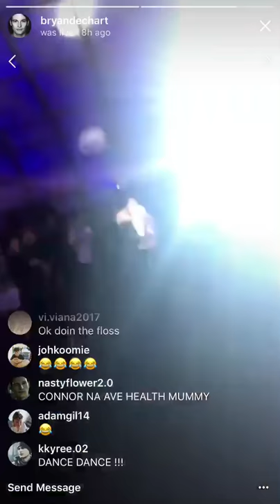Bryan Dechart (Connor from Detroit: Become Human) Dancing at E3 Afterparty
You know I had to do it to em